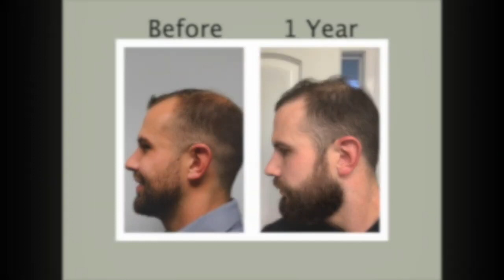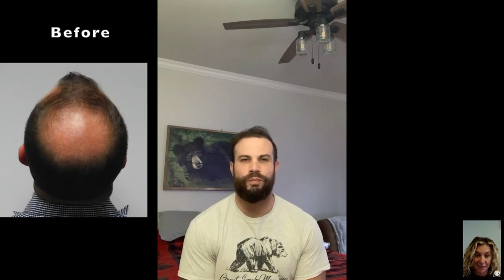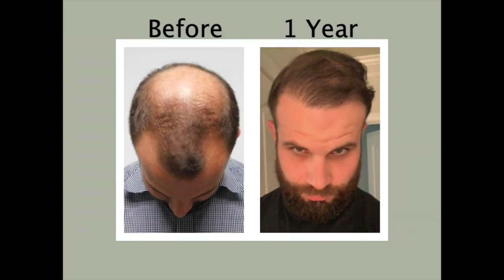Hair Transplant Miami | Remarkable Hair Transplant Results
1 Year After Hair Restoration Surgery. Our very happy patient Joe, checks in with his surgeon Dr. Rosenzweig for his 12-month follow-up to show off his impressive results after his hair restoration surgery at Natural Transplants.

Just 1-year after his male hair loss treatment with Dr. Rose, Joe has a full head of hair and a completely reframed face.

1 year after your hair restoration surgery is when you will see the fullest benefits of your hair growth - a fuller, thicker head of hair. As with most patients, you will begin to see new hair growth within 2 to 4 months.

Learn about our exclusive High-Yield Unit Extraction® (HUE) Method that can move up to 12,000 hairs in a single procedure and achieves unprecedented density for our hair loss patients.

See 100's of videos showing successful hair transplants with before and after results

At Natural Transplants, our results speak for themselves. Our grafts are permanent and will last you a lifetime. Don't underestimate what hair replacement surgery can do to restore receding hairlines at any age and any stage of hair loss.